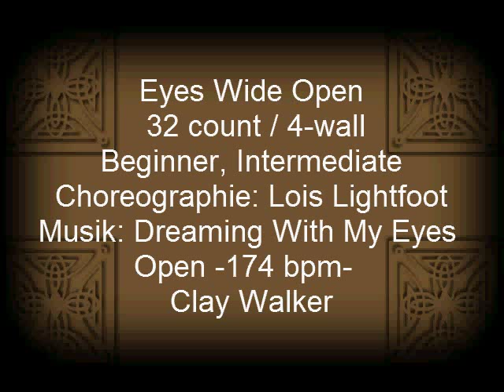Eyes Wide Open